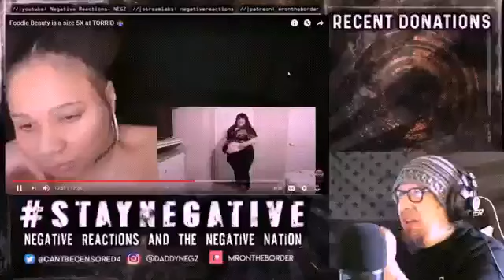she leaned in!!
Orignal Source to Negz's video